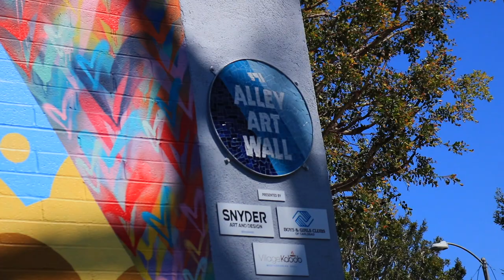CHMS student interviews Carlsbad artist Bryan Snyder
Calavera Hills Middle School student Cole Lohmeyer interviews Bryan Snyder about his life as an artist.